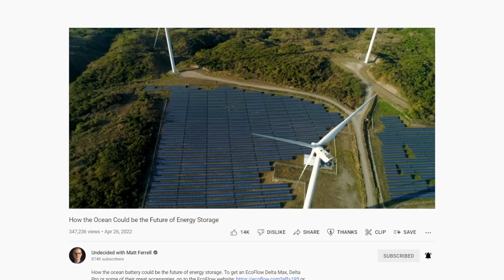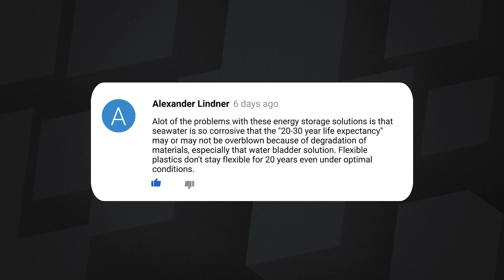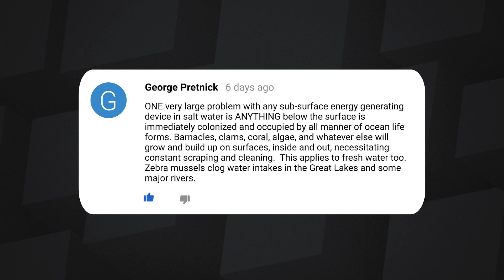116: A Day at the Beach - Ocean Batteries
Matt and Sean talk about oceans as renewable energy storage? The tide may be turning.

Watch the Undecided with Matt Ferrell episode, “How the Ocean Could be the Future of Energy Storage”